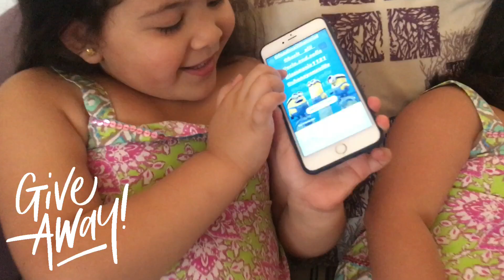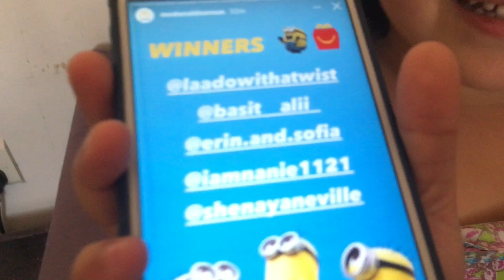WE WON A FREE HAPPY MEAL!!! // Thanks To McDonalds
Hello Everyone!
Gunaydin
Magandang Araw!

We Won a free Happy Meal guys from McDonalds and we are too excited about it. We answered a Trivia from their IG and we were chosen as one of the 5 winners for a Free Happy Meal! Totally Awesome!